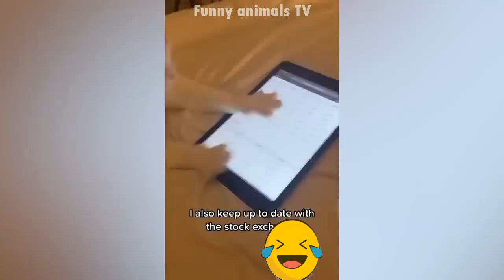Funny animals - funny cats and dogs. Funny videos about animals. Part 35